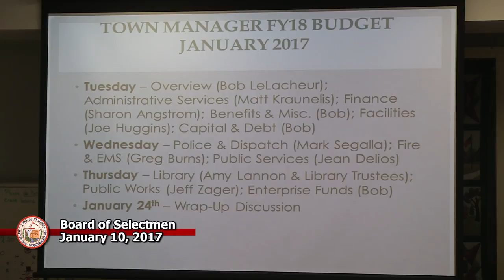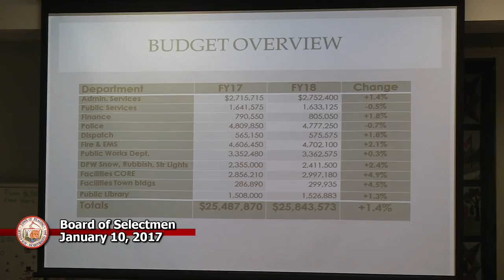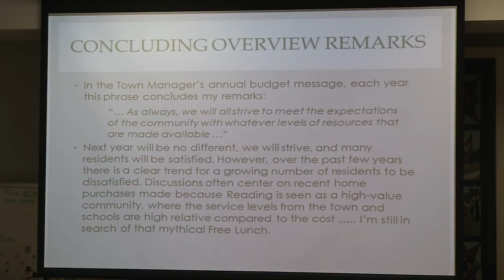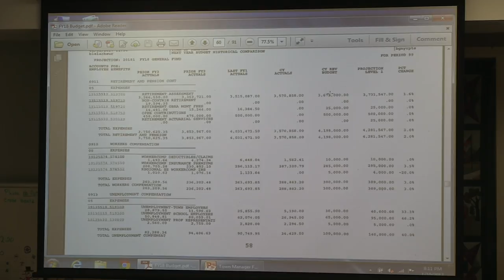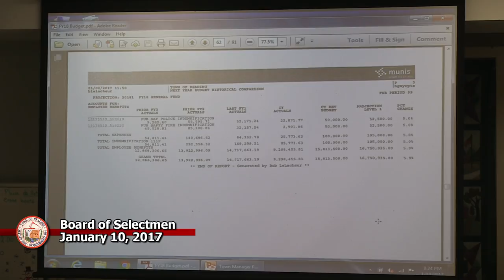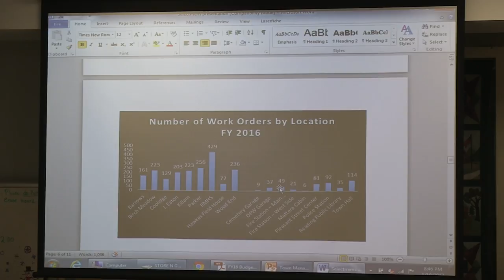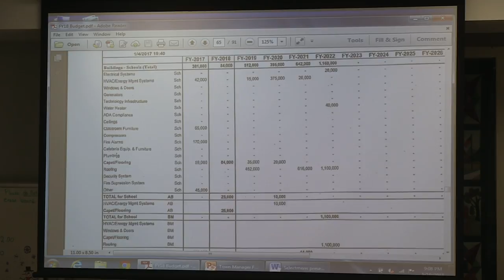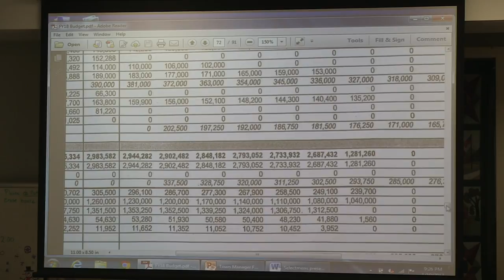Board of Selectmen 1-10-2017